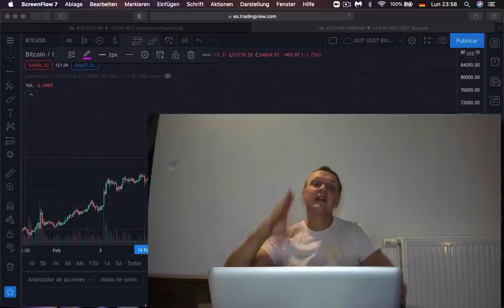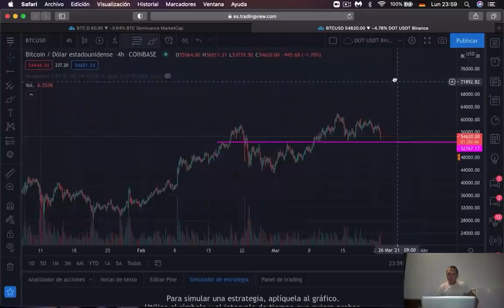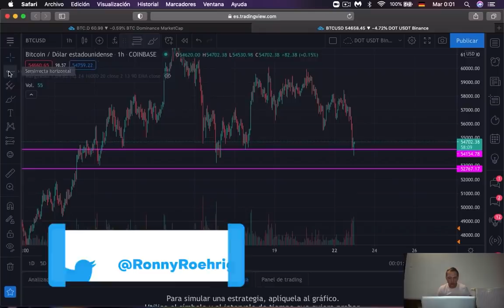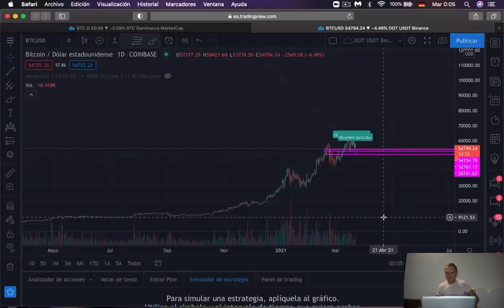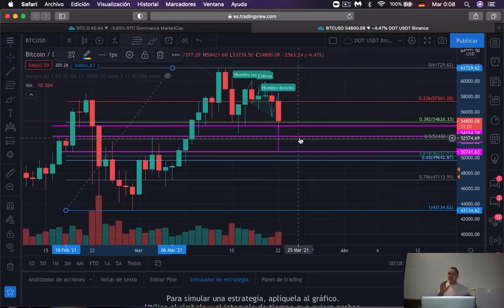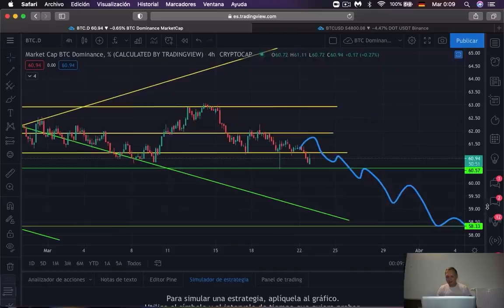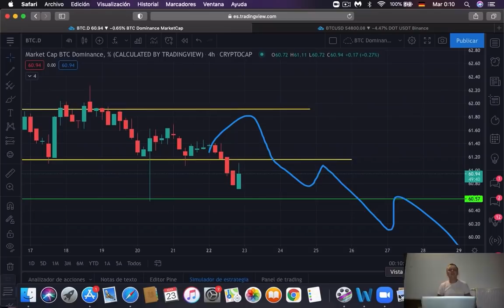Hasta aquí baja BITCOIN | Ganador de $ 250 Dólares l Ronny Röhrig - Cripto Avances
Hasta aquí baja BITCOIN  | Ganador de $ 250 Dólares
Bitcoin puede romper la resistencia y bajar de precio, la dominancia de BTC va hacia abajo, así que todo apunta a que es momento de invertir en altcoin, sin embargo el análisis técnico de hoy apunta a que el precio mantendrá la tendencia alcista que ha tenido desde hace meses, hoy te daré mis proyecciones sobre bitcoin.

Muchas gracias por apoyar a este canal 👏🏼